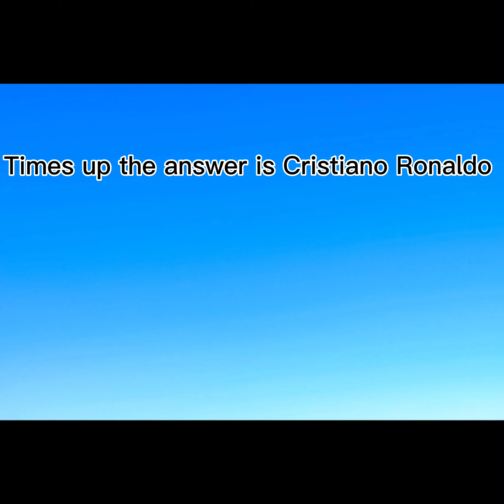Guess the footballer!! *easy level* 🥅⚽️